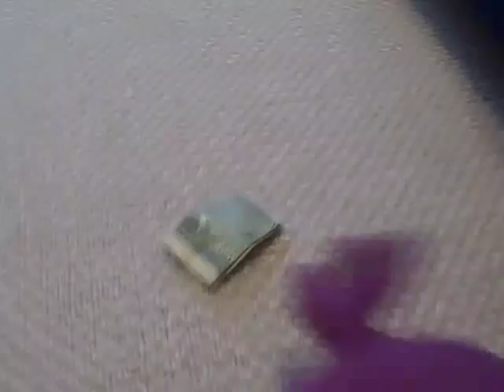Mr.Kasoogis stupid and dumb valintines day!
Mr.Kasoogi fails at love